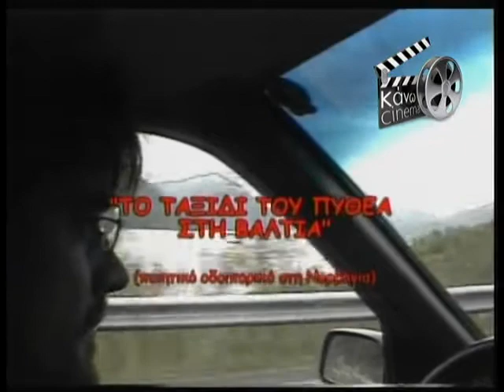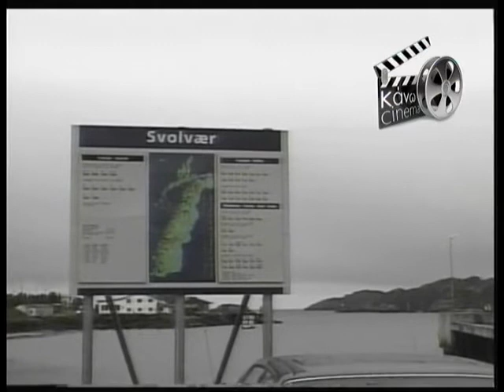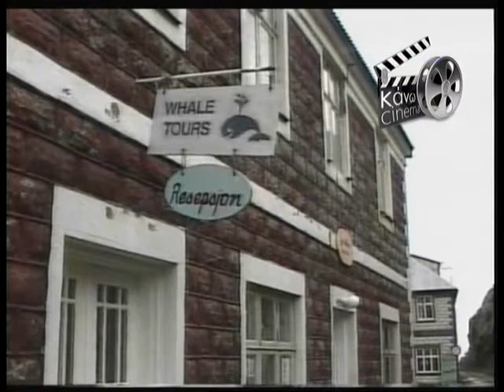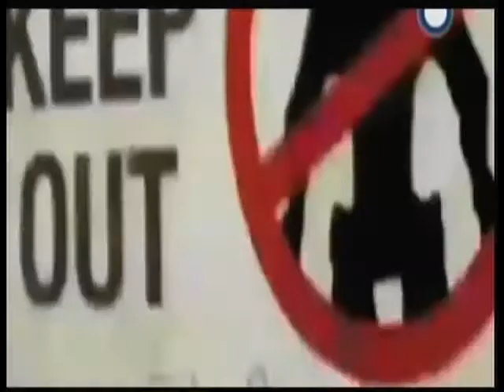29 09 2013 « ΚΑΝΩ ΣΙΝΕΜΑ » με το Χρήστο Αρώνη στη Zougla Tv